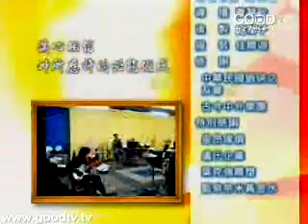異域歌手~李摩西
深邃的輪廓和黝黑的皮膚，或許是時下年輕人追求、羨慕的外在條件，但對李摩西來說，這些先天的優勢，卻曾一度帶給他極為沈重的負擔...流著台灣原住民血液，從小在泰緬邊界叢林裡奔跑的李摩西，在戰火中出生，在原始刻苦的環境中長大...還不到30歲已經擁有許多滄桑的人生歷練，但在他細緻清澈的歌聲中， 卻聽不出一絲悲情， 在他的音樂中，有著只是令人感動的歡欣與感激...